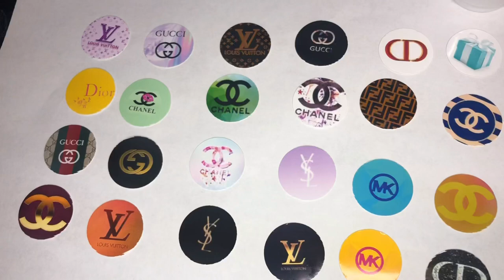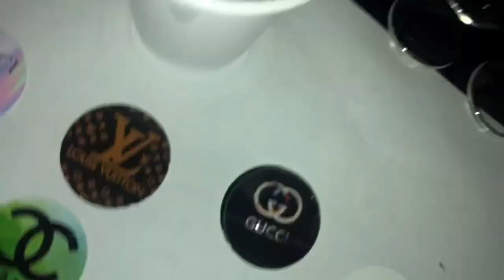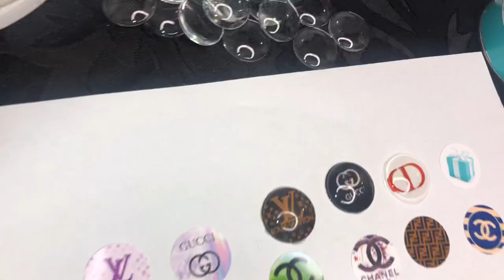How To Make Designer Domes For Tray Charms| Vlogmas Day 5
We’re making INSIRED DESIGNER DOMES!!

These DOMES can be found on site below👇🏾

Supplies I Normally use:

1inch square puncher: Kucaa Handmade Scrapbooking One Inch 25mm Size Craft Lever Punch Embossing Puncher Mini Fancy Punch (Square)

Square Tray Charms: ZJMIHUA Black Friday Bezel Rhinestone Diamond Pendant Trays, Multi-Color Photo Pendant Trays for Jewelry Making, Different Color Rhinestone Diamond Necklace for Photo Pendant Jewelry Craft DIY Making

Diamond Glaze (glue): Judikins GP005 Diamond Glaze, 2-Ounce